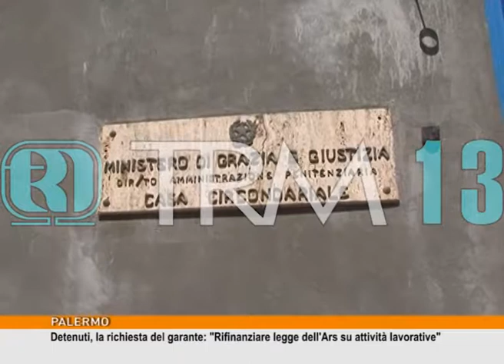Detenuti, la richiesta del garante: "Rifinanziare legge su attività lavorative" [TgMed 19/10/2017]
Una relazione della quale la prossima assemblea regionale dovrà tenere conto è quella del garante per i diritti dei detenuti. Nelle carceri siciliani le attività per il reinserimento dei detenuti ci sono ma non sono ancora insufficienti.